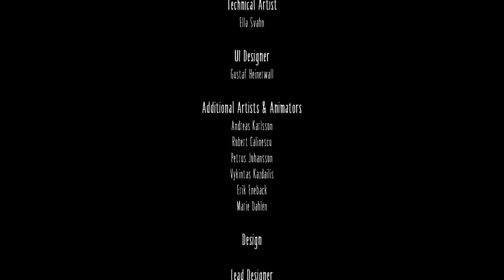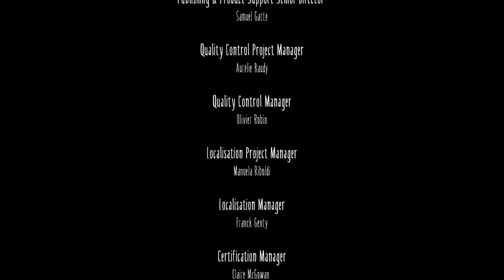You got to be playing with me (LITTLE NIGHTMARES) Final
First I will love to thank everybody who been with me on this game and been enjoying this as much as I did this was a hell of a game to play I really had enjoyed this game. Now this gameplay is the last one y'all the Final part and I got to say that this shit was crazy I just hope y'all enjoy it.

PSN: dasdwayne12
Intro Beat is named (HARD) ANIME TYPE BEAT &quot; ITACHI &quot;  Free Type Beat - Instrumental 2019 by Origami